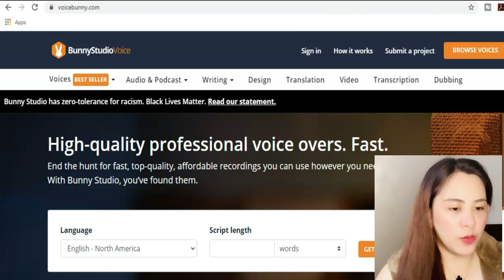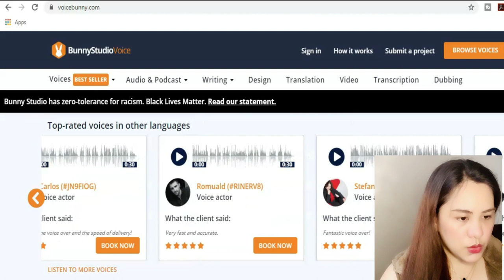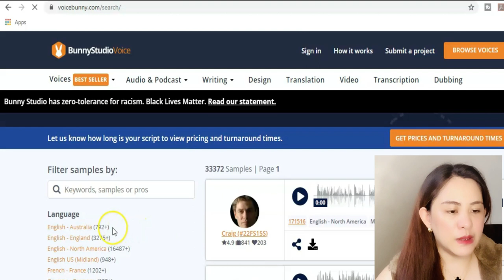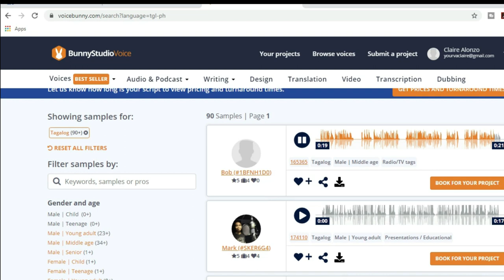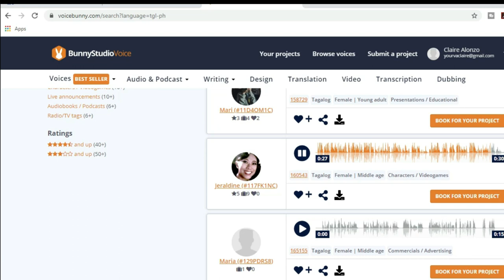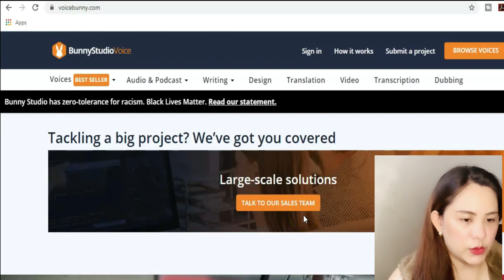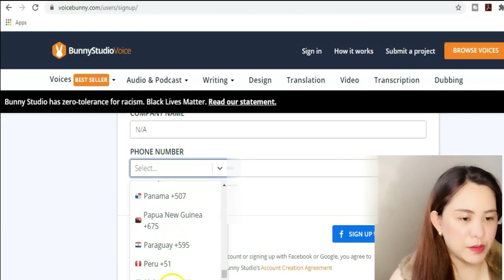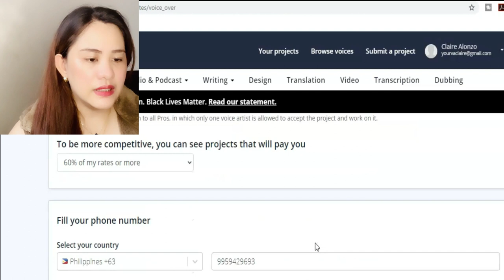How to Start a Voice Acting Career Online | HOMEBASED JOB PH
How to Start a Online Voice Acting Career | HOMEBASED JOB PH

I will share here how you can use your voice to earn money online and where to apply.